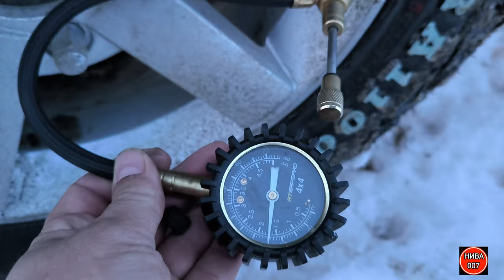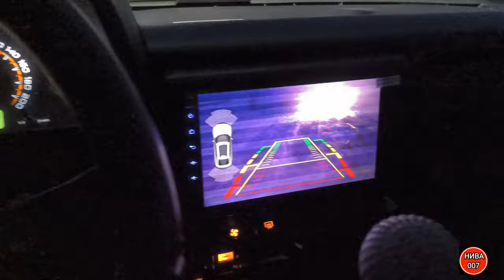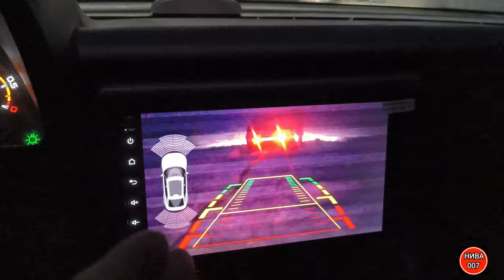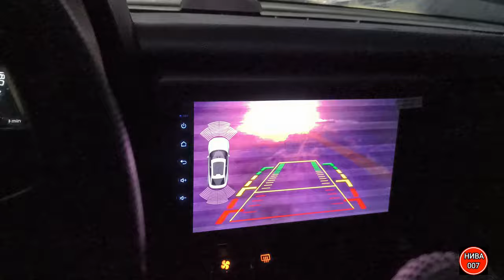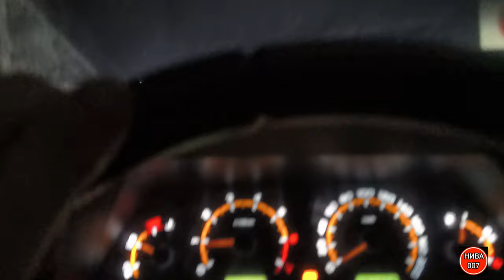КАКИЕ ЛУЧШЕ ШИНЫ по МОКРОМУ СНЕГУ ?